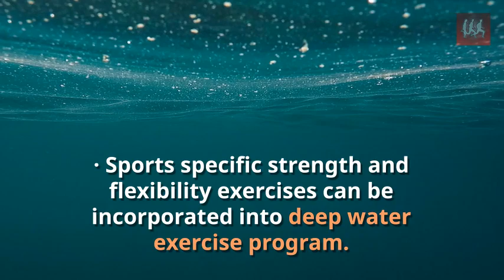Why Deep Water Running can benefit Athletes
Why Deep Water Running can benefit Athletes - by Runner's Tribe